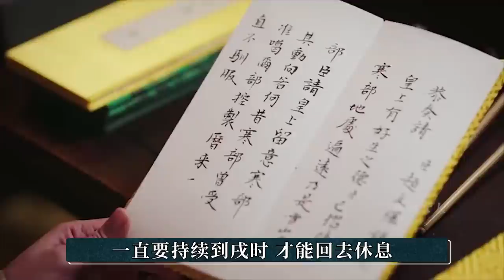《如懿传》渣龙夜夜沉沦在榻的水玲珑，究竟是谁？细节说明一切丨后宫冷婶儿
经典清宫戏大揭秘系列~
皇帝的后宫比你想象的更精彩~